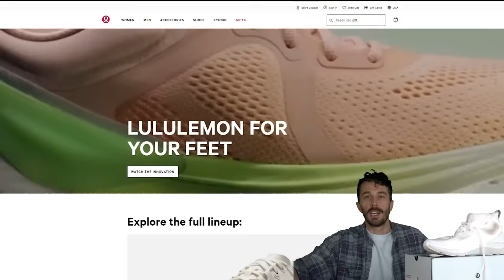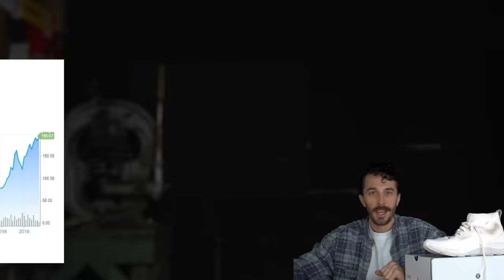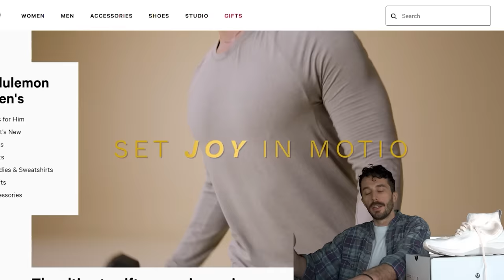We caught lululemon lying! lululemon Chargefeel Mid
Get a high quality wallet, belt or MORE in the Rose Anvil shop

TIMESTAMPS:
0:00 Intro
1:39 History of lululemon
4:05 Upper knit/ burning tests
4:37 Unravel tests
5:13 Eyelet strength tests
5:27 Stretch test
5:54 Cleaning test
6:32 Insole claims
7:40 Dual density midsole claims
8:26 Ball drop/ Bar drop foam response tests
9:23 Cut in half
10:22 BUSTED?
11:28 Worth the money?